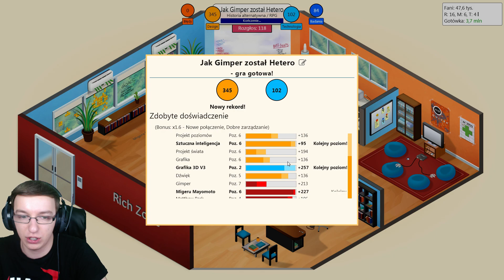CHAŁWA DO BOJU, PRZETRWAJ W KICIU - GameDev Tycoon #08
Chcesz więcej? Strzel lajka! :)